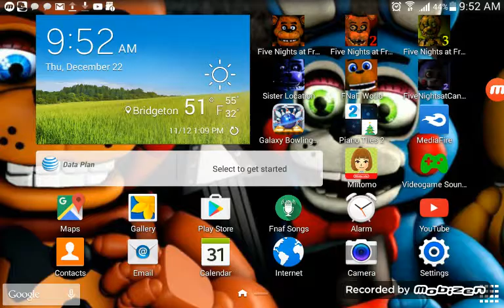Fnaf 2 night 7 4/20 mode part (1/2)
Animatronics got me killed by puppet